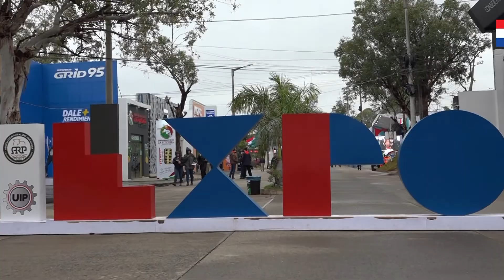El Ministro LuisCastiglioni, habló en representación del Gobierno Nacional, en la inauguración de la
El Ministro LuisCastiglioni, habló en representación del Gobierno Nacional, en la inauguración de la Expo2022